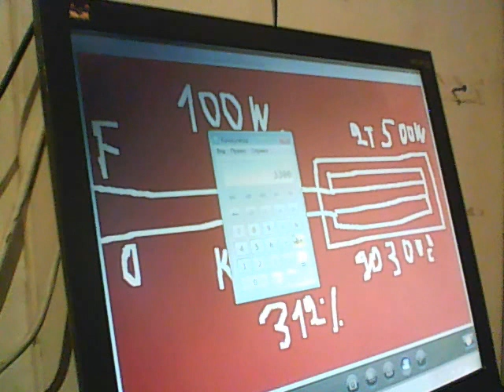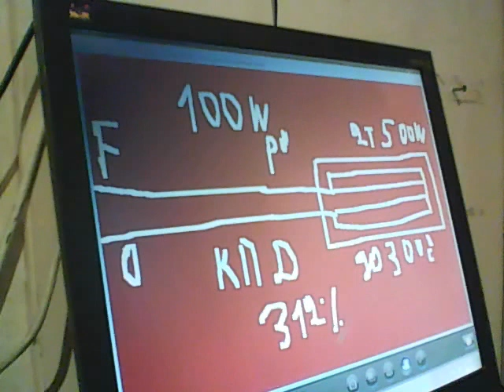ВОТ ЭТО ПОВОРОТ !!! ЭКОНОМИЯ 3300% НА ОТОПЛЕНИИ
Канал создан для продвижения безтопливных генераторов тока
 Энергия бесконечна  и мы может получать ее в любых количествах для этого нужно просто настроить правильно и верно пересчитать затраты и выход
Номер карты
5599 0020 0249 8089